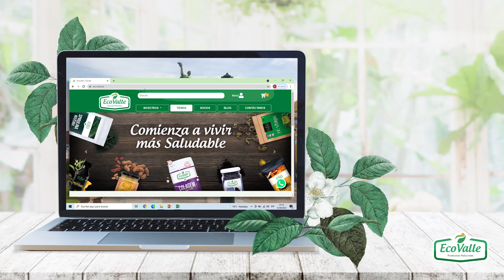Lanzamiento de ecovalle.pe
¡Llegó el gran día! EcoValle ahora es Online. Así de fácil es comprar en ecovalle.pe

Encuentra una gran variedad de productos naturales en nuestra tienda online. Nuestro sueño de llevar bienestar a más familias peruanas está ahora a un solo clic ¡Visita nuestra tienda ecovalle.pe!